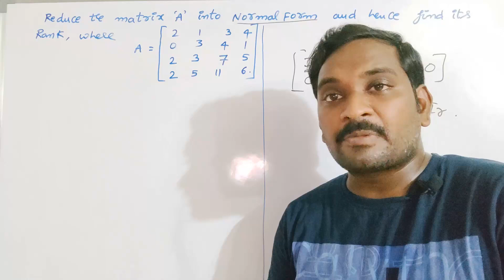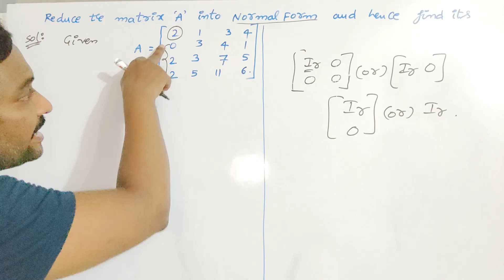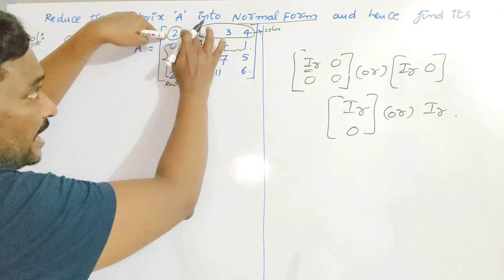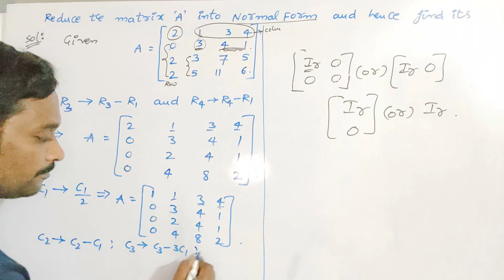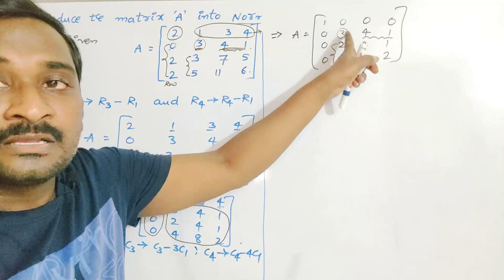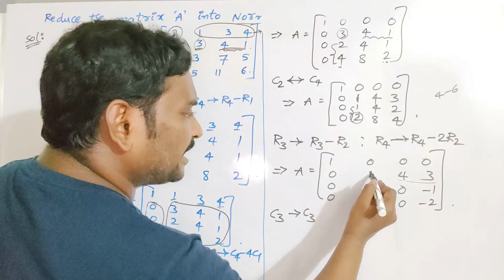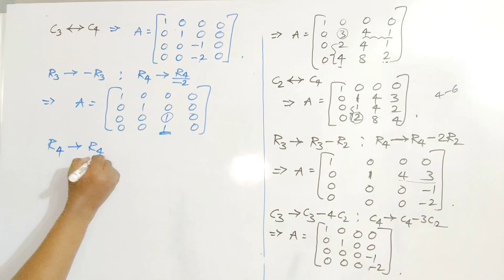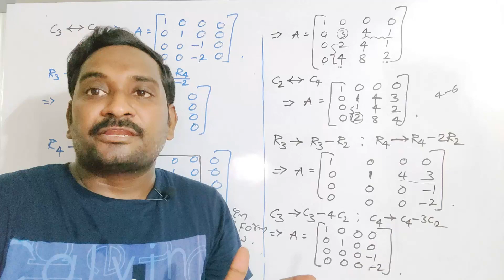5. TO FIND THE RANK OF THE MATRIX BY NORMAL FORM